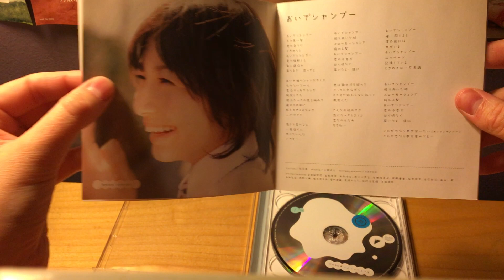Nogizaka46 (乃木坂46) Oide Shampoo (おいでシャンプー) Type A Unboxing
Oide Shampoo (おいでシャンプー)
Kokoro no Kusuri (心の薬; The Heart's Medicine)
Guuzen wo Iiwake ni Shite (偶然を言い訳にして; Calling It a Coincidence)
Oide Shampoo off vocal ver.
Kokoro no Kusuri off vocal ver.
Guuzen wo Iiwake ni Shite off vocal ver.
Type-A DVD Tracklist
Oide Shampoo -MUSIC VIDEO-
Guuzen wo Iiwake ni Shite -MUSIC VIDEO-
Ikuta Erika x Hiroshu (ヒロシュー)
Ito Marika x Arimoto Sayaka (有元沙矢香), Yamamoto Masaki (山本真希)
Eto Misa x Ninomiya Takashi (二宮崇)
Kawago Hina x Yamada Atsuhiro (山田篤宏)
Kawamura Mahiro x Watanabe Nao (渡邊直)
Saito Asuka x Aso Kumiko (阿相クミコ), Yamada Kazuhito (山田一仁)
Saito Chiharu x Ogata Miyuki (大形美佑葵)
Saito Yuuri x Sakae Ryota (榮良太)
Sakurai Reika x Uchimura Hiroyuki (内村宏幸)
Nishino Nanase x Hagiwara Kentaro (萩原健太郎)
Matsumura Sayuri x Sato Yuichiro (佐藤有一郎)